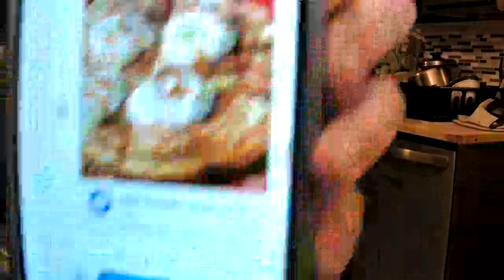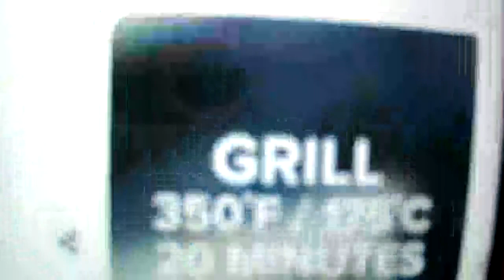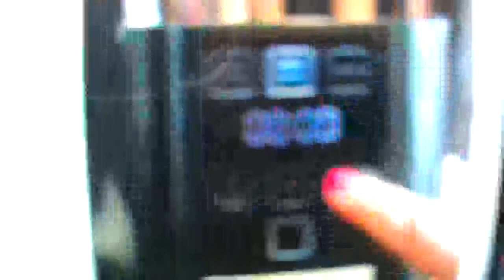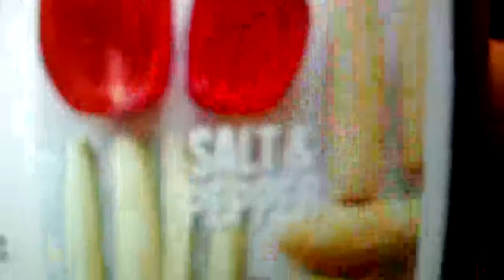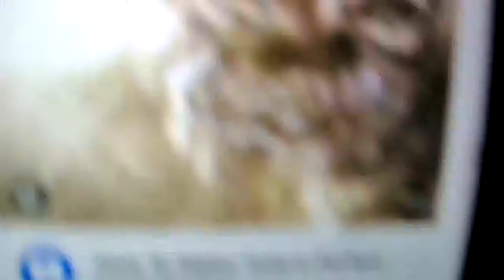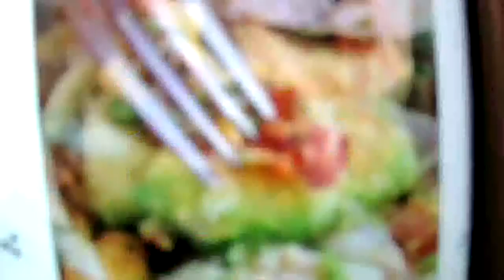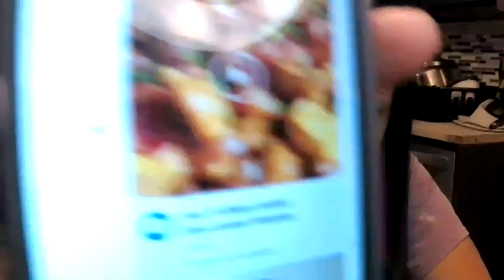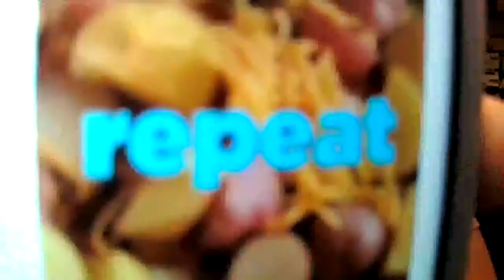Everything cooking... share and tell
A weekly vlog discussing recent recipes made and future recipes (all of the recipes my mom gave me).  Future plans for the channel and LIVE, and basic topics regarding cooking, recipes, ingrediants etc. This week I shared some of the recipes that I discovered on my mom's facebook that I am adding to my collection.